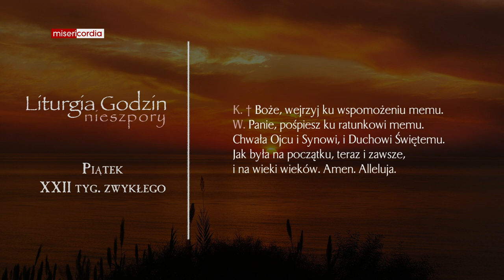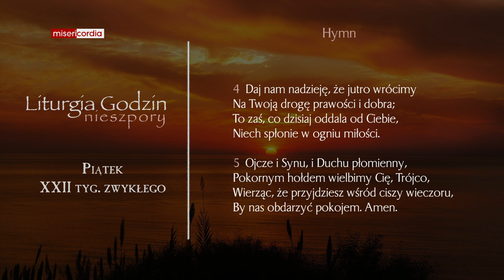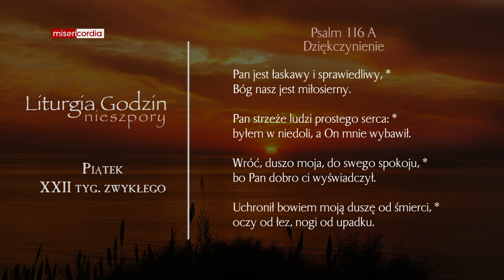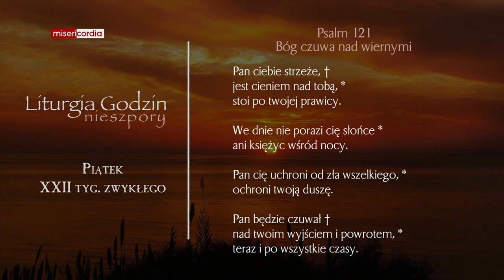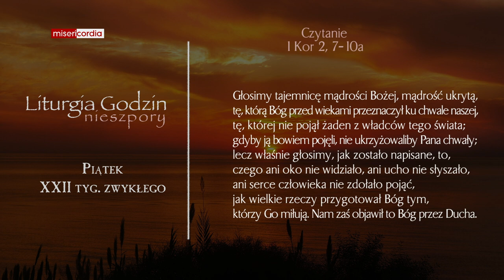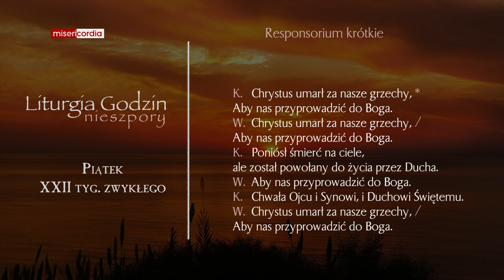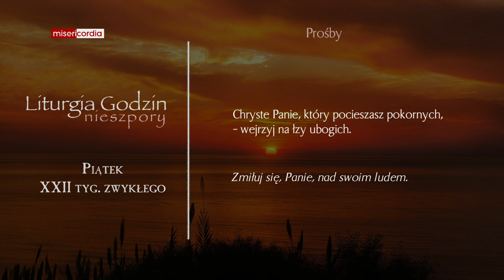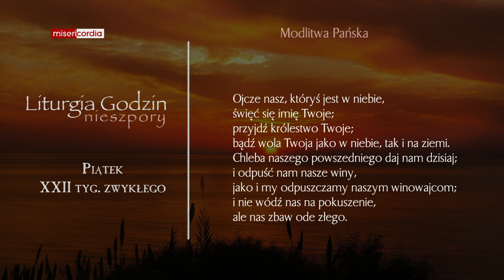Liturgia Godzin | Nieszpory | Piątek, XXII tyg. zwykłego